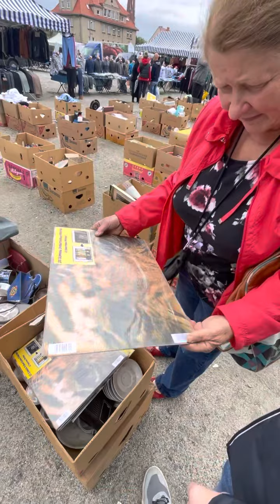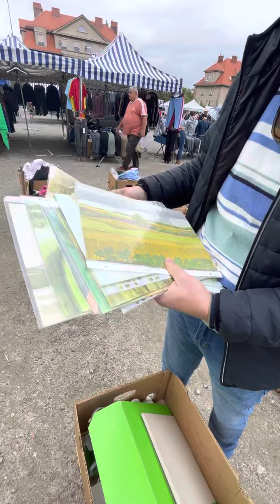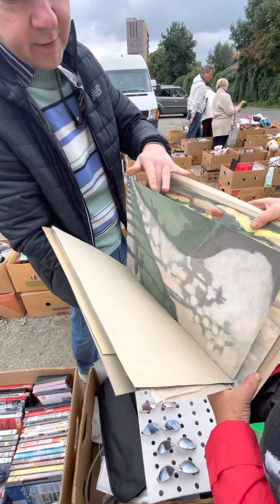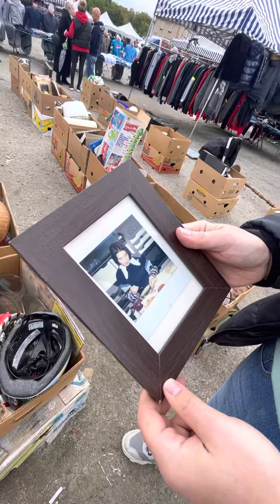Padre Adam Kotas - comprando ropa usada en la PULGA en Polonia, super buena ropa usada como nueva